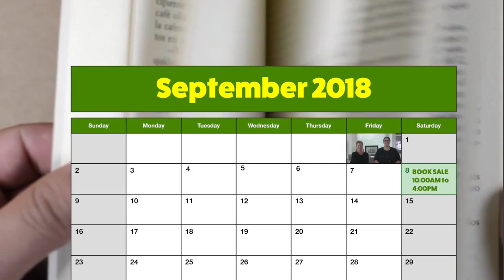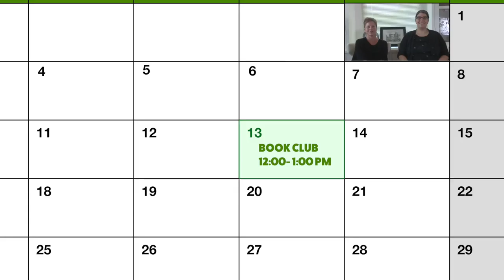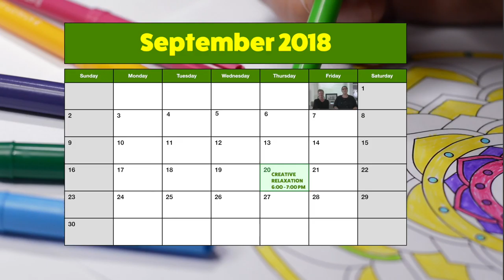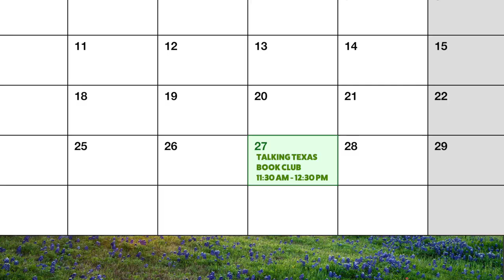Butt-Holdsworth Memorial Library September Events 2018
The YouTube page for the City of Kerrville was created to facilitate the exchange of information with the public.  The City of Kerrville welcomes comments and postings related to city programming for the residents of the City, surrounding area, and other visitors.

The City of Kerrville reserves the right to regulate the content of this page.  While City staff will not edit comments by visitors to this page, the City of Kerrville reserves the right to delete completely, when necessary and as soon as is feasible, any posting that involves:

 Content unrelated to the purpose and topical scope of the page;
 Content unrelated to a particular posting by the City of Kerrville;
 Advertisements or content that is commercial in nature;
 Obscenity or profanity;
 Content that promotes, perpetuates, or fosters discrimination on the basis of age, gender, race, religion, color, national origin, physical or mental disability, sexual orientation, marital status, and/or gender identity;
 Sexual content;
 Content that implies, promotes, or encourages illegal activity;
 Content that is contrary to the safety of the public or City employees;
 Content that opposes or supports political candidates or propositions; or
 Content that violates the legal ownership of another party (e.g., copyright).

The City is not responsible for and does not endorse comments placed on this page by visitors to this page.  Commenters are personally responsible for their own comments, username, and/or any information placed on this page by the commenter.
All content posted to this site is subject to the public disclosure and retention laws.
Please do not report emergencies or ask for assistance on this page.  For emergency service, please call 911.